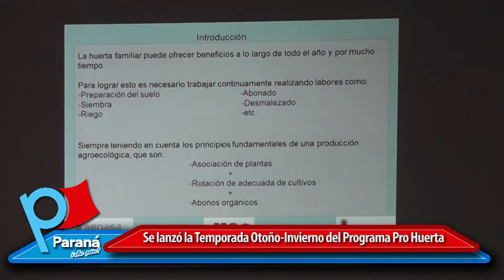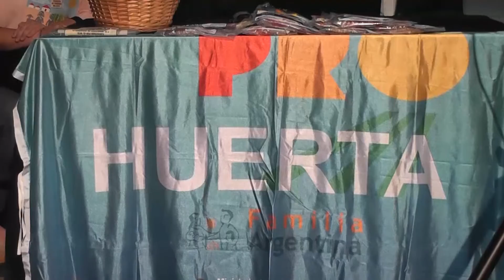LANZAMIENTO PRO HUERTA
Con la presencia del intendente Sergio Varisco, en el salón de la Casa de la Cultura -calle 9 de Julio y Enrique Carbó- fue lanzada hoy la Temporada Otoño-Invierno del Programa Pro Huerta.
Se trata de una política pública que forma parte del Plan nacional Familia Argentina, dependiente del Ministerio de Desarrollo Social de la Nación e implementado por el Instituto Nacional de Tecnología Agropecuaria (INTA) en todo el país.
El programa está dirigido a la población que enfrenta problemas de acceso a una alimentación saludable, promoviendo una dieta más diversificada y equilibrada mediante la producción de alimentos frescos para auto consumo e impulsa la producción y venta de excedentes.
En este encuentro se dictó una capacitación sobre autoproducción de semillas en huerta orgánica e injerto en frutales. Asimismo se abordaron diferentes aspectos del Programa con la entrega de certificados de asistencia al término de la jornada.
En el lanzamiento se hizo presente el Intendente de nuestra ciudad, Sergio Varisco, quien hizo hincapié en que la producción fruti-hortícola debe ser local, para generar más trabajo para los jóvenes y para que los comerciantes de este rubro tengan que dejar de traer frutas y verduras de las provincias vecinas. Además remarcó que “como Municipio, nos vamos a encargar que el cinturón verde de nuestra ciudad este destinado exclusivamente a la producción”.
La actividad contó con la organización del INTA Estación Experimental Agropecuaria Paraná, la Municipalidad de Paraná y la Agencia de Desarrollo Institucional.